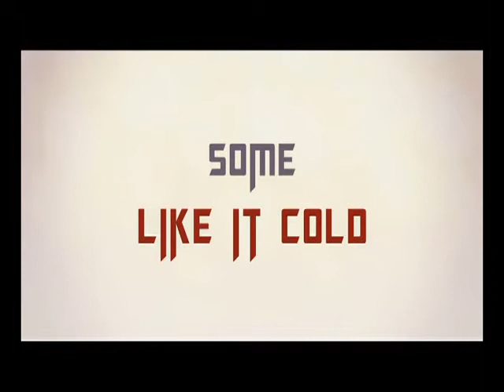Some Like It Cold - Trailer English (2014)